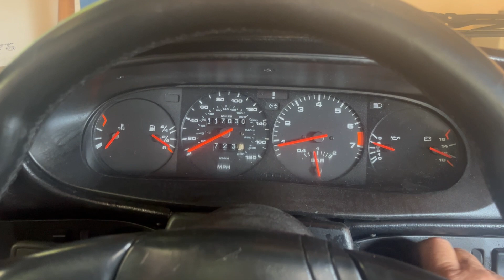PCARMARKET Auction: 1986 Porsche 944 Turbo Modified - Cold start